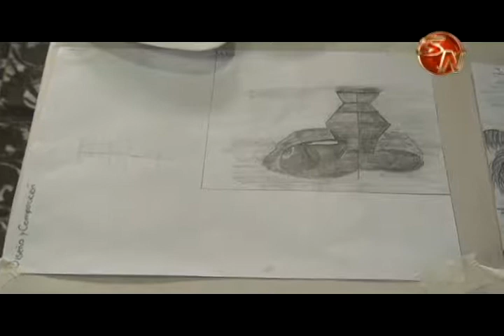Personas con discapacidad resaltan sus habilidades en la pintura